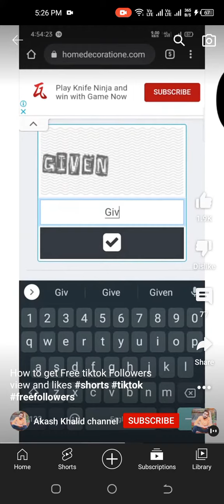New TRX and USDT mining website